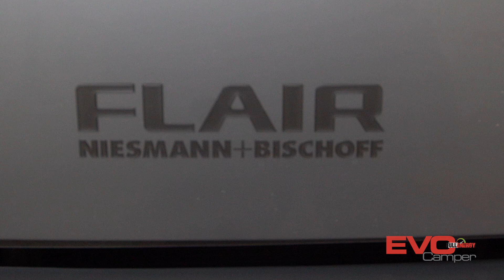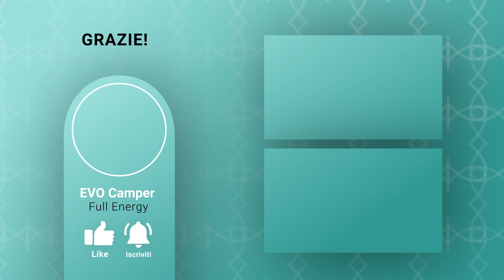Niesmann Bishoff 7100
Vieni a scoprire un camper usato eccezionale. Solo dal titolo hai capito che è un camper premium lussuoso e pronto per qualsiasi clima